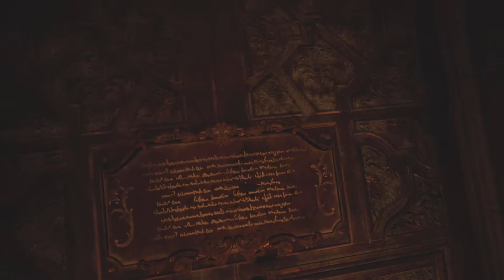Resident Evil Village Gameplay Walkthrough Part 2 - The Sisters (No Commentary)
Resident Evil Village is a survival horror game developed and published by Capcom. The sequel to Resident Evil 7: Biohazard (2017), players control Ethan Winters, who is searching for his kidnapped daughter; after a fateful encounter with Chris Redfield, he finds himself in a village filled with mutant creatures. While Village maintains the Resident Evil series' survival horror elements, the game adopts a more action-oriented gameplay style compared to its predecessor.